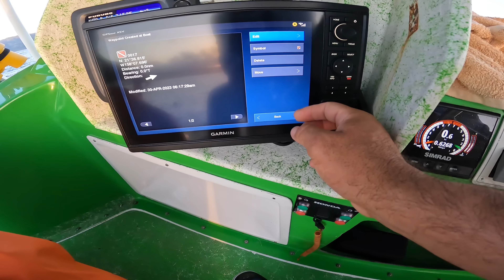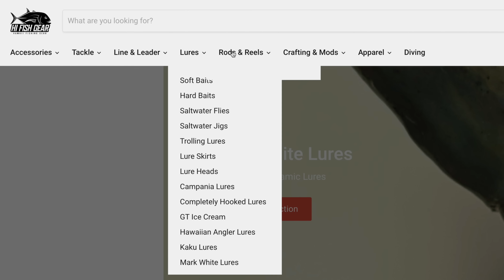Tiger Shark Ate Our Kona Crab Nets | Spanner Crabs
We had a giant tiger shark attack our Kona crab nets while crabbing in Hawaii.   They also refer to them as spanner crabs in other parts of the world.    The shark wouldn't leave us alone and ended up eating a few of our nets throughout the day.

Next lure drop is May 19th - 12pm
MorrisLures.com